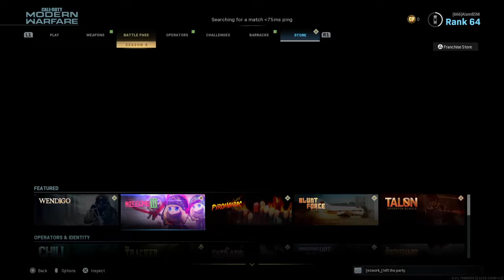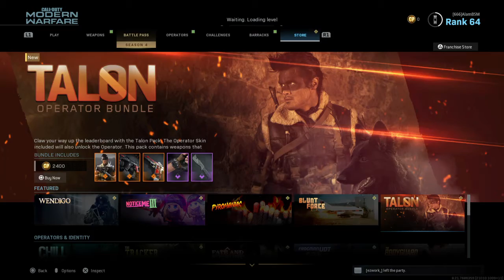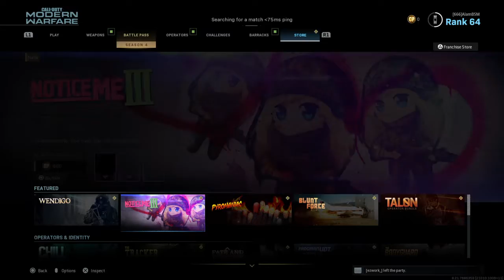ONE IN THE CHAMBER | Call of Duty®: Modern Warfare®